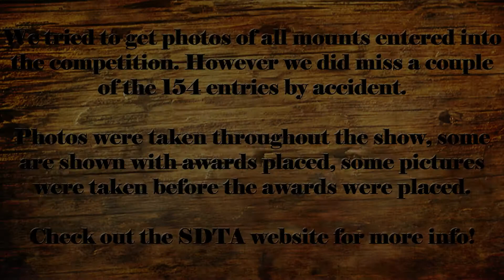2014 South Dakota Taxidermy Competition Photos by Roostin Ridge Woodworks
This years show in Watertown, South Dakota was excellent! We tried to get photos of all 154 entries into the 2014 South Dakota Taxidermy Competition, however we did miss a few. For a complete listing and to see who won awards check out the SDTA website.

Sign up for our e-mail newsletter to get notified of exclusive deals, ideas, and more show videos!